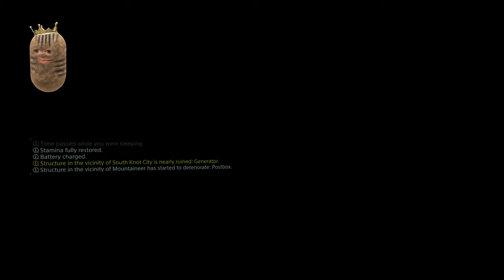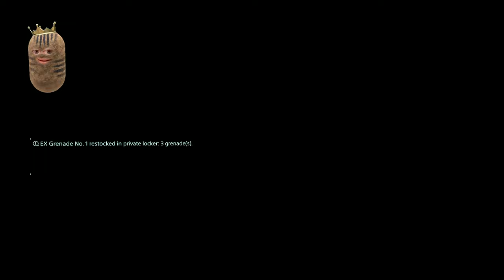Let's Play - Death Stranding - P19 - Moby Dick, Higgs, Attack on Titan & Amile! Woah!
This one is a LONG one, but a goodun'.
Swimming with Whales, Higgs Story, Attack on Titan Battle, Higgs Showdown, Mads Returns, Amile is a what?
» GAME: Death Stranding (Director's Cut) (PS5)
» My Gamertags:
☆ Playstation: Sharpypus
» About me:
☆ Creator:  TheRelaxedMovement